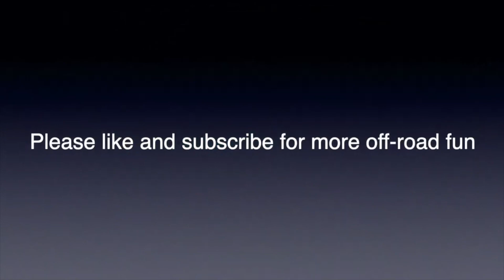Isle of Man TT Week 2022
Highlights of a trip to watch the TT and visit the Isle of Man.  Seven days spent camping on the Island watching the main races as well as the Senior TT and taking in some of the sights and sounds of the island, including a ride round the mountain section of the course while it is one way and no speed limits!  :)